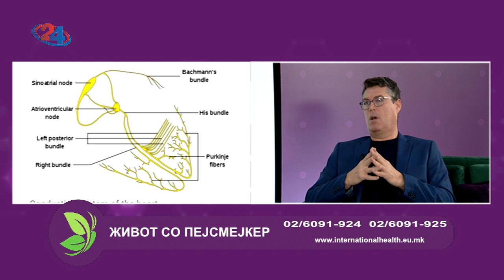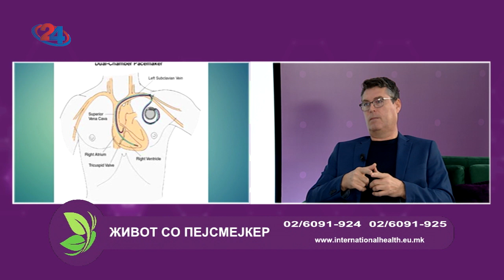Фактор здравје - 28.12.2023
Живот со пејсмејкер
Гостин: д-р Антонио Антовски, сци. кардиолог